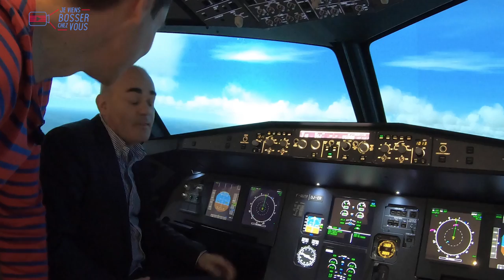Le job d'avocat c'est pas ce que tu crois... chez Fidal !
🎬Dans ce 41e épisode, je vous emmène bosser chez Fidal, à la découverte du job d'avocat d'affaires. Ça démarre fort, dans le cockpit d'un simulateur de vol car ces avocats conseils sont en première ligne, au pilotage des entreprises, avec leurs dirigeants.
🔎Embarquez avec moi pour prendre un peu de hauteur sur l'emploi, accompagné de Benoît, Nicolas et William qui recrutent dans leur équipe à Rennes ! Visitons aussi ensemble leurs nouveaux locaux au Mabilay qui sont top 👍 Du pilotage de haut vol ;)
▶️ Vous souhaitez confier vos projets ou rejoindre FIDAL ? Contactez-les
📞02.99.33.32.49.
▶️Merci à AviaSim Rennes pour le tournage dans le cockpit ;)
(SaintJames® est l'habilleur officiel de Géry - Jeviensbosserchezvous®)
MERCI